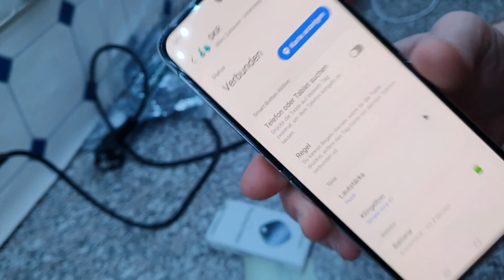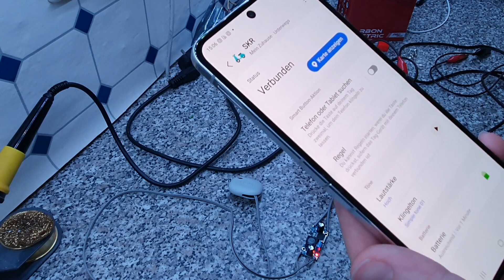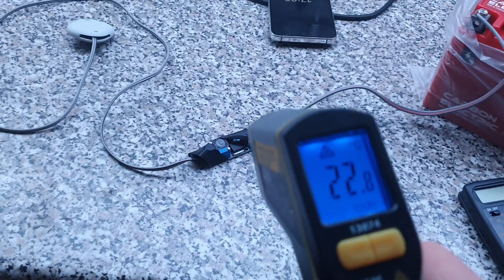Tracker fest Einbau / Auto Roller Wohnwagen 12 Volt / GPS Bluetooth Tag ohne Abo Batterie Umbau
Hier könnt ihr sehen wie ihr eure Fahrezeuge usw ganz einfach wiederfinden könnt und folge kosten und ganz simpel per festeinbau